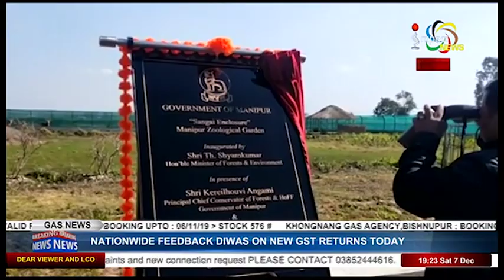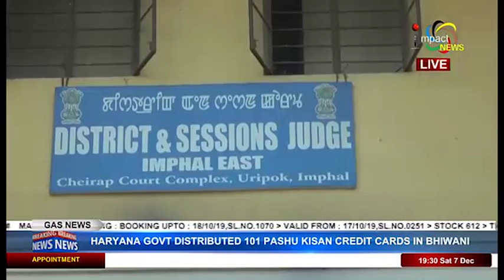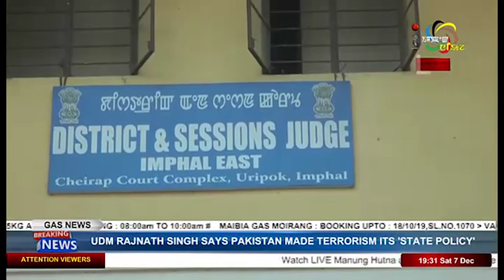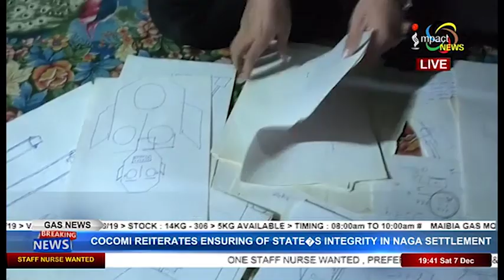Impact News English 07 December 2019